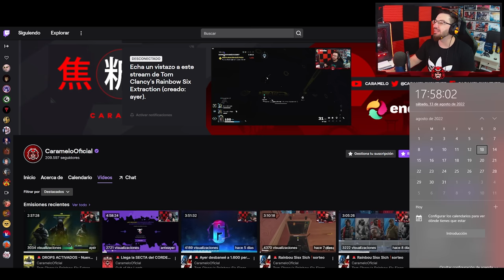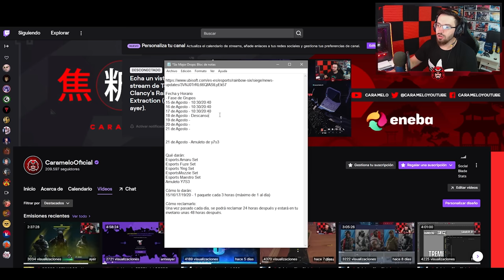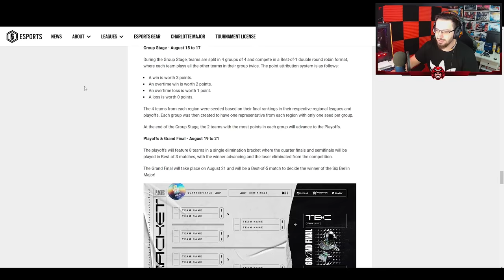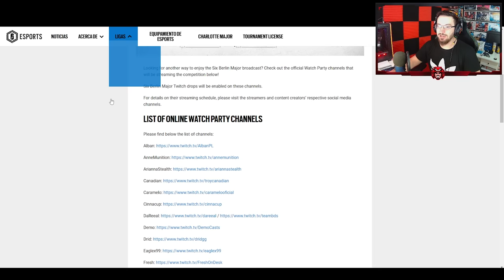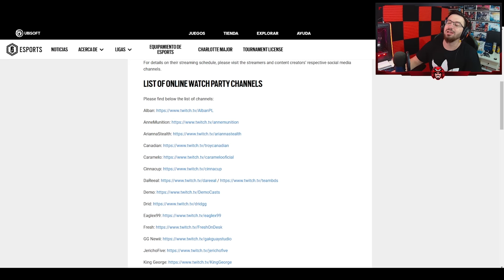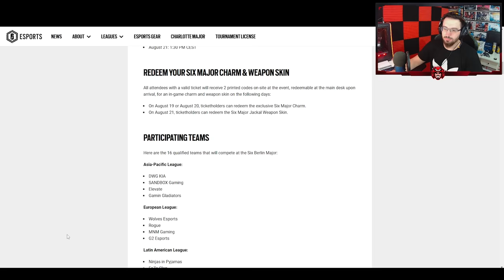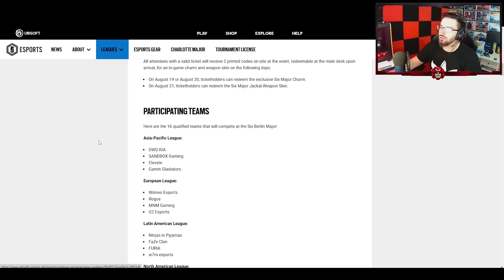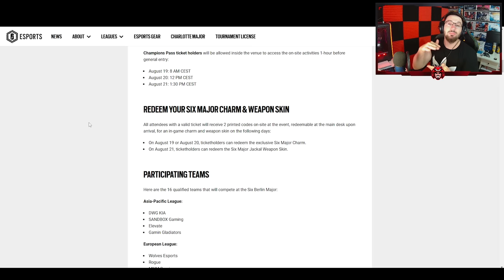Cómo CONSEGUIR *ALPHA PACKS* EXCLUSIVOS | Vector Glare | Caramelo Rainbow Six Siege Gameplay Español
✅ Cómo CONSEGUIR *ALPHA PACKS* EXCLUSIVOS en este Gameplay de Rainbow Six Siege español en Vector Glare.